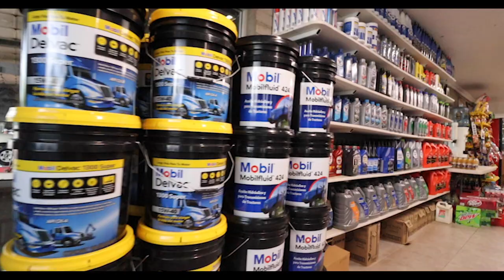Comercial Llantera el Berrendo | Reimer Productions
En Reimer Productions hacemos el comercial que necesitas para tu negocio.

Una producción de Reimer Productions